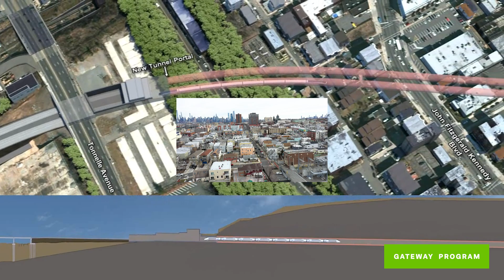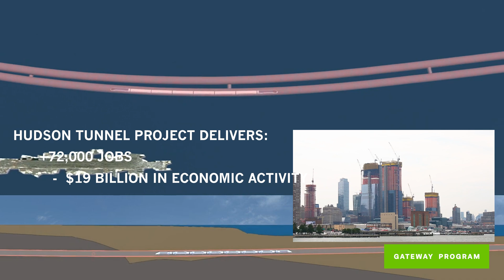Hudson Tunnel Project Overview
Learn about the Gateway Hudson Tunnel Project in this overview video presented at the February 2023 Market Sounding event in New York.